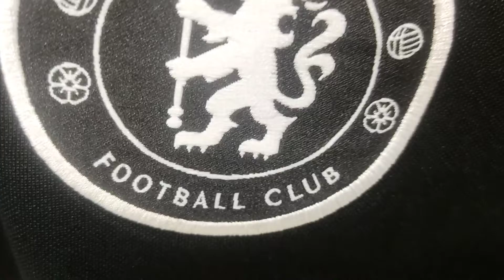Chelsea Away kit Fan Version 22/23 Close View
Shop Address : Bti Premier Shopping Mall Level 3 Shop No 24/B,Uttar Badda,Dhaka